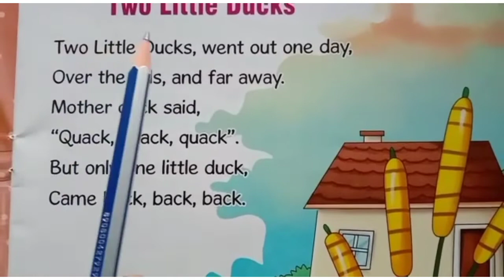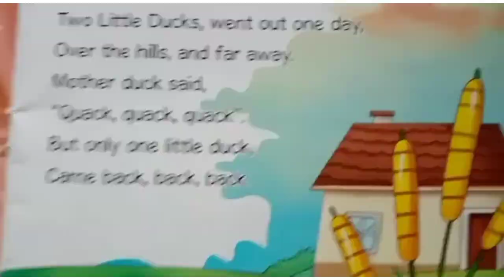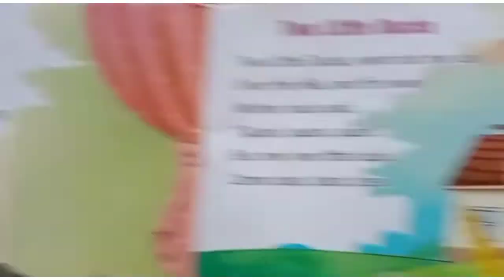class ukg Rhymes- Two little ducks, aaloo